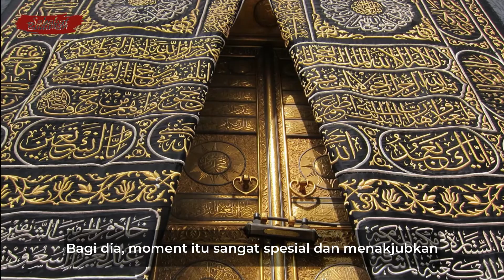Wanita Indonesia yang Jahit Kain Penutup Ka’bah, Tangannya Sampai Gemetar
Kiswah adalah kain yang menutupi Ka'bah di Makkah, Saudi Arabia. Kain ini biasanya diganti setiap tahun pada tanggal 9 Dzulhijjah, hari ketika jamaah haji berjalan ke Bukit Arafah pada musim Haji.

SARPIANAH, Jamaah Haji Kloter 7 Embarkasi Makassar mengaku sangat beruntung. Dia dipercaya oleh petugas haji Arab Saudi untuk menjahit kain penutup Ka’bah atau Kiswah. Sarpianah satu-satunya jamaah haji dari Indonesia yang mendapat kesempatan itu.(*)

DUKUNG TERUS CHANNEL INI AGAR TERUS BERKEMBANG, DENGAN CARA MENSUBSCRIBE, SHARE, LIKE DAN COMMENT

JIKA SOBAT BOEDIFOOD MEMPUNYAI REFERENSI TEMPAT MAKAN YANG ENAK DAN UNIK, SILAHKAN KOMENT DI KOLOM KOMENTAR
Follow akun Instagram: boedifood